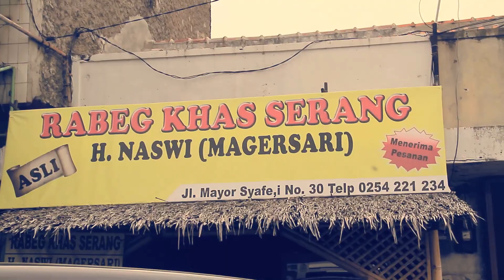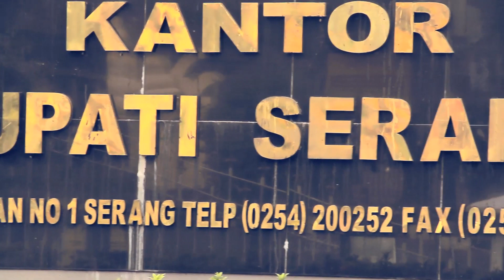R3News 8 Juli 2012 - Episode : Kota Serang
Host : Violita, Rio